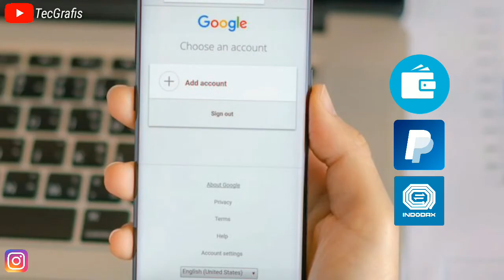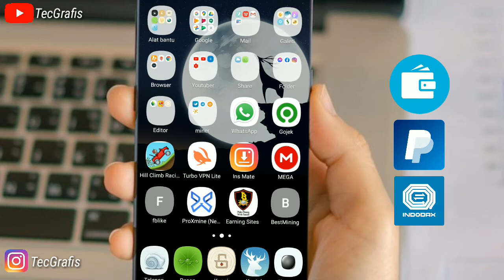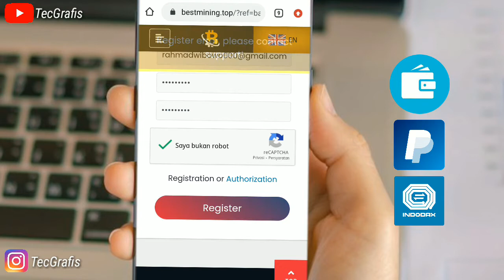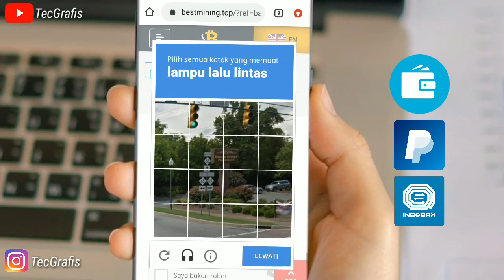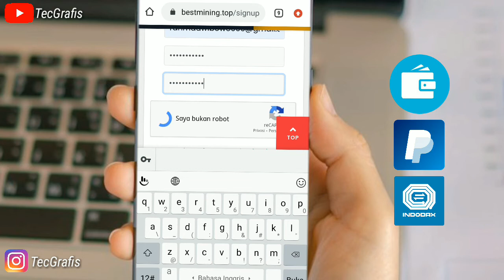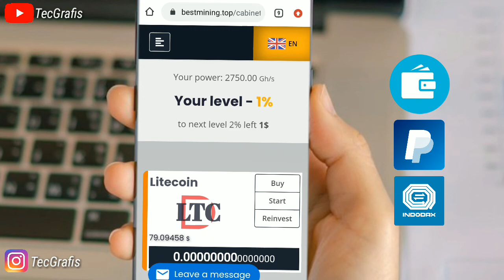CARA DAFTAR SITUS BEST MINING DESEMBER 2020 || LOGIN SAMPAI SUKSES WITHDRAW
Video ini membahas tentang cara menghasilkan bitcoin, litecoin,  dogecoin,  etherium, zcash,

🔴PERNYATAAN HUKUM🔴
Video ini hanya untuk tujuan pendidikan saja, atau menambah pengetahuan tentang dunia crypto.  Tidak ada jaminan bahwa Anda akan mendapatkan uang atau coin dengan menggunakan tekhnik dan ide yang disebutkan dalam video ini.  SAYA BUKAN penasihat keuangan crypto dan apapaun yang saya katakan di saluran Youtube ini tidak boleh dilihat sebagai cara atau trik memperbanyak token crypto kalian. Tingkat kesuksesan Anda dalam mencapai hasil yang diklaum dalam video ini akan membutuhkan kerja keras,  pengalaman,  dan pengetahuan.